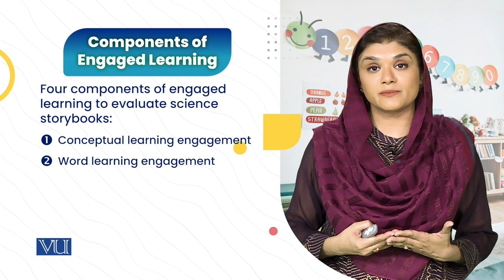Conceptualize Engagement | Children's Literature & Educational Games | ECE203_Topic162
Topic162: Conceptualize Engagement,
By Dr. Shaista Syeda